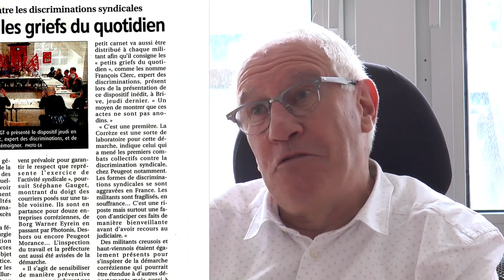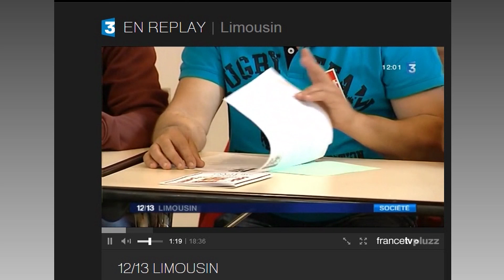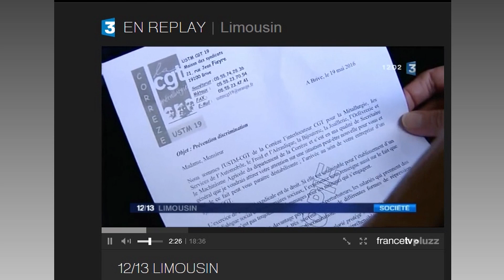Reportage France 3, diffusé le 23 mai 2016. Lutte contre la discrimination syndicale.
La CGT métallurgie et l’Union Des Syndicats Des Travailleurs De La Métallurgie de Corrèze lancent une opération pour prévenir la discrimination et la répression syndicales. François Clerc, chargé de ces questions à la CGT, nous fournit ici de plus amples explications, avant le reportage de France 3 région.